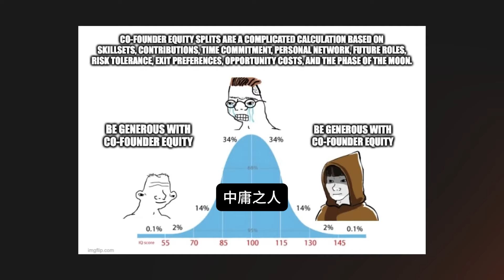新創公司如何分配創辦人們的股權 - Y Combinator 新創學校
本集 @ycombinator 討論科技新創公司創辦人之間的股權分配和相關問題。以下是主要概念和給創辦人的建議：

1. 股權分配應該著眼於長期激勵團隊，而不是短期利益。
2. 共同創辦人的股權應該接近平等分配，以保持他們的積極性。
3. 使用股權歸屬和懸崖條款來保護公司和創辦人。
4. 創辦團隊應該是最少數量的人，但能夠建立最小可行產品(MVP)。
5. 即使在籌集資金或推出產品後，大部分工作仍然未完成。
6. 薪酬和股權應該分開考慮，薪酬是為了生活，股權是為了激勵。

給創辦人的建議:

1. 對共同創辦人的股權分配要慷慨，這有助於長期激勵他們。
2. 使用4年歸屬期和1年懸崖期的股權歸屬機制。
3. 避免使用複雜的基於績效的股權分配或動態股權協議。
4. 不要將兼職人員視為真正的共同創辦人。
5. 如果創辦人在產品市場契合前離開，限制他們可以帶走的股權（通常不超過5%）。
6. CEO應該保留解僱表現不佳的共同創辦人的權力。
7. 不要過分關注誰提出了想法或誰先開始工作，重點是未來的執行和貢獻。
8. 認識到早期年份（前4-6年）對創業公司的重要性，即使有人長期留在公司。
9 坦誠地討論可能的分手情況，並提前制定計劃。